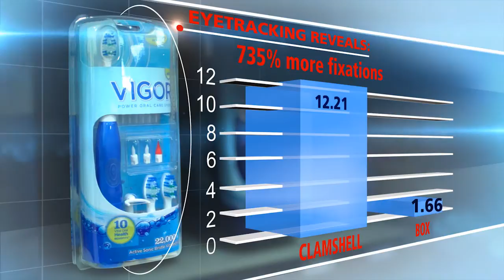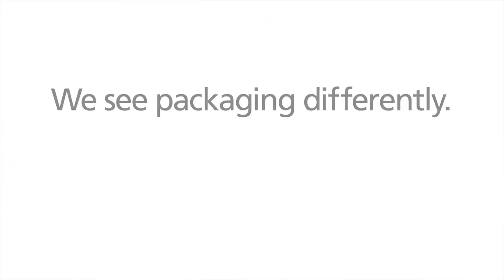Clemson University Study Shows Big Advantage for Plastic Clamshells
Eyetracking research conducted through Clemson University's CUShop™ shows clear plastic clamshell packaging outperforms paperboard boxes by 402%. The recent study was commissioned by Klöckner Pentaplast to evaluate how different styles of packaging influence a customer's point-of-sale behavior. Different packaging options can make an enormous difference to the bottom line. Backed by statistical evidence, results indicated a strong purchase preference for clear plastic clamshells over printed paperboard boxes, with 402% more purchases being received for clear plastic clamshells. Longer fixations on clear plastic clamshell packages showed that they are a more attractive packaging option to consumers.

Eye movement metrics supported the results, with clamshells being looked at faster, more, and for longer periods of time. The experiment findings revealed several significant messages:
1) clear plastic clamshell packages were fixated on for 343% longer than paperboard packages;
2) clear plastic clamshell packages received 675% more fixations than paperboard packages;
3) clear plastic clamshell packages were found 40% faster than paperboard packages; and
4) clear plastic clamshell packages were purchased 402% more than paperboard packages, with some products seeing as much as 500% more sales in the clamshell package over the paperboard package.